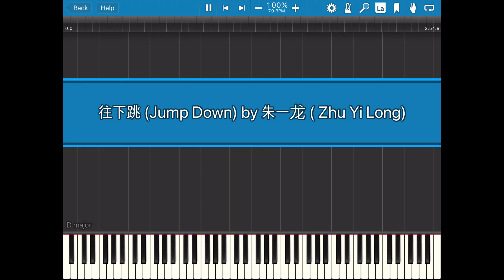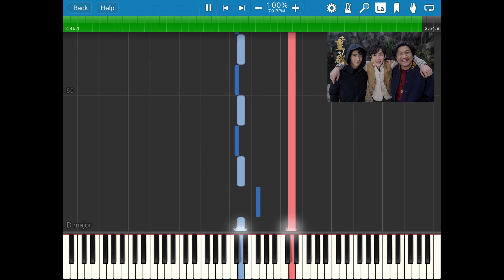The Lost Tomb Reboot OST ~ 往下跳 (Jump Down) by 朱一龙 (Zhu Yi Long) Piano Cover & Tutorial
This is one of the more sentimental  OST from The Lost Tomb Reboot Series  -  Reunion: The Sound of The Providence (重启之極海聽雷). This song is sung by Zhu Yi Long, our main lead from the series.

Happy Playing!!